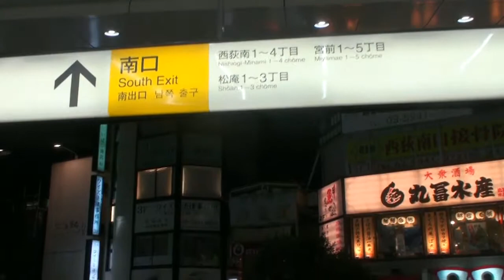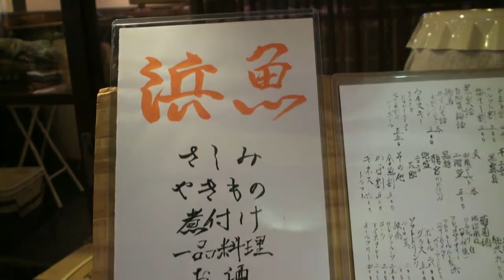西荻リンダ② 人気魚料理店 浜魚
ネットの評価も高いワンランク上の料理店。刺身セット1000円から攻めてくれ。